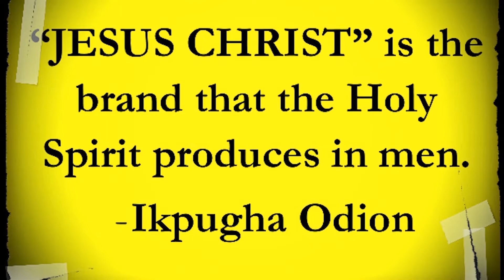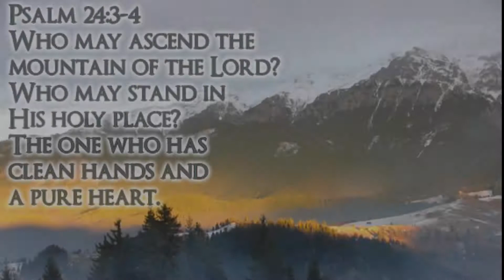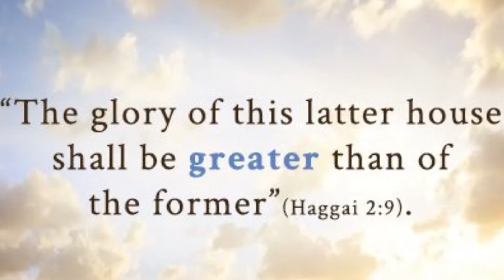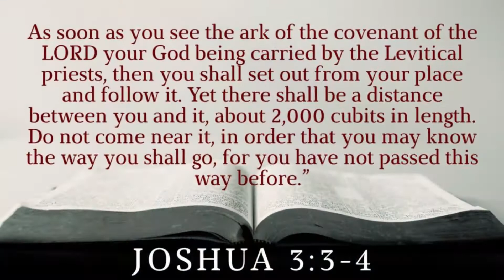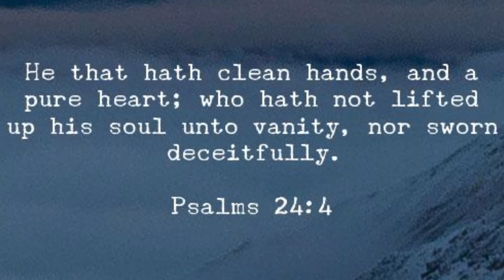COVID 19 and The Lord's latter House.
The Lord's latter house.

God now wants a people with clean hands

Yes! He has held back something(s), and has kept them as secrets. No eyes have seen, no ear has heard, no mind has fathomed, no one, not even the devil. No one knows this Truth.

But there is good news; He is revealing it to the remnant of the House of Jacob. Look! God is defining the Glory of His latter House by REVELATION (EPIGNOSIS) in the Knowledge of Jesus Christ. The only thing that the devil cannot comprehend. ... And the LIGHT shines in darkness and the darkness comprehended it not.

See! You don't deserve promotion. God wants to by Himself pick you up from grounds that has hitherto held your feet, He will take you out of that sticky ground, wash you, clean you and place you on top of the bare rock at the peak of your Everest for the nations to SEE GLORY. He that stands at the top of the mountain shall possess the land.

Look! This end time Glory is sweet. Prophet Haggai called it "The Glory of the latter House". We did not deserve it, God did it because of His eternal promise to our Father's. Favor and Grace just conscripted you and I in it.

Hallelujah!

Destiny, Inc.,
May 19, 2020
1049 Hours